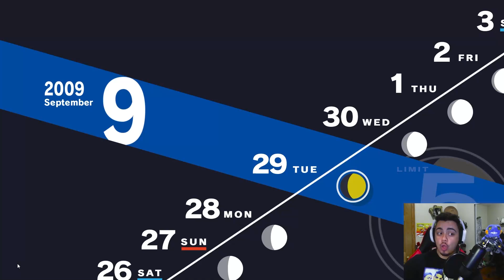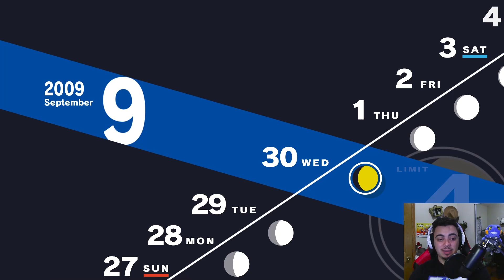Day 177: Inspector Aigis || Persona 3: Reload 'Let's Play'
Welcome back to Persona 365, the series where I play exactly ONE in-game day in Persona 3: Reload every day for an entire year!

Aigis asks us some personal questions...

I'm not really streaming anymore and just doing this for fun, but go check out my advice podcast, 'Poison Touch Advice Hour' available here, on spotify, or wherever else you get your podcasts!